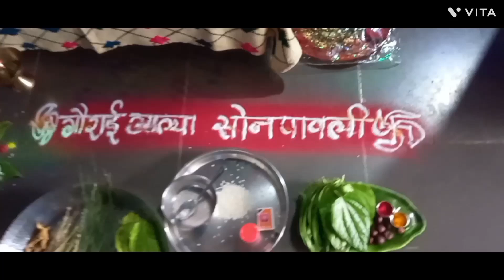गौरी गणपती आगमन.. दीपक नागरगोजे and family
गौरी गणपती